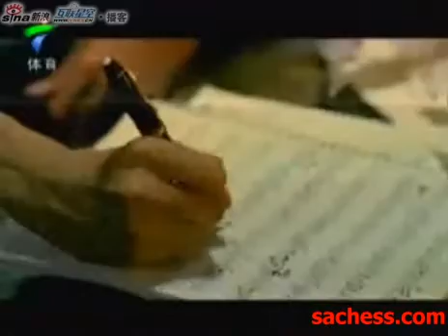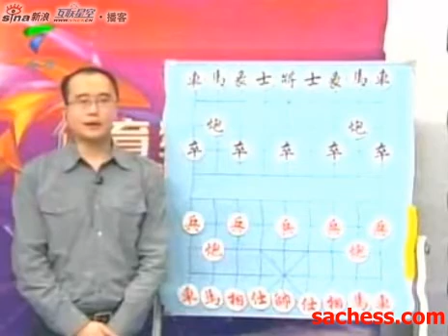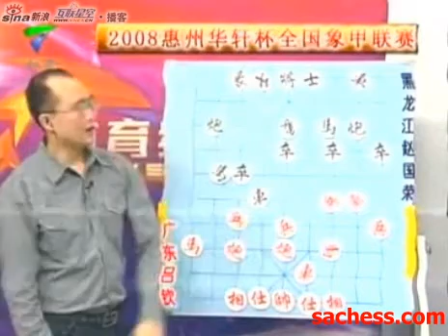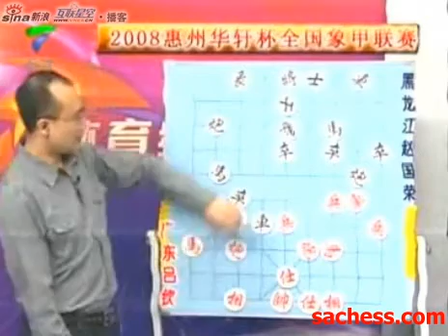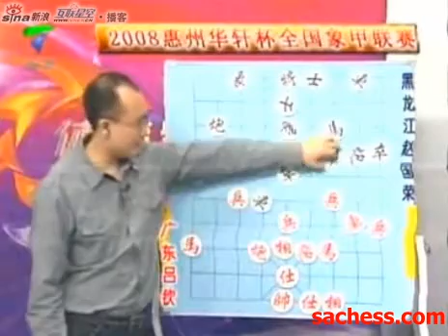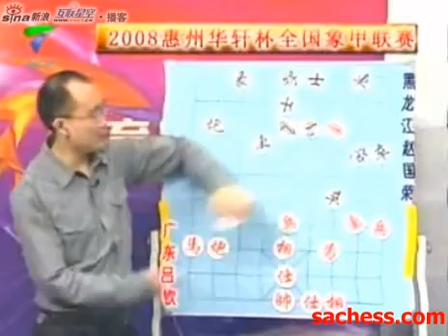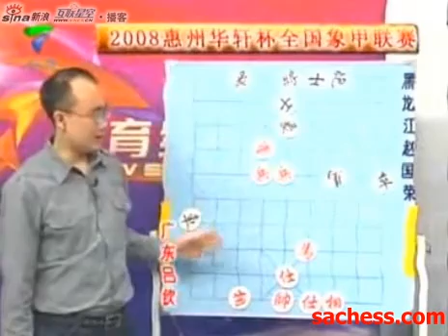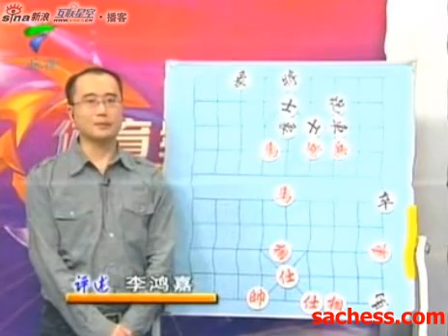xiangqi(chinese chess) guangdong sports - nvqin vs zhaoguorong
(super strong xiangqi software)
guangdong sports - nvqin vs zhaoguorong